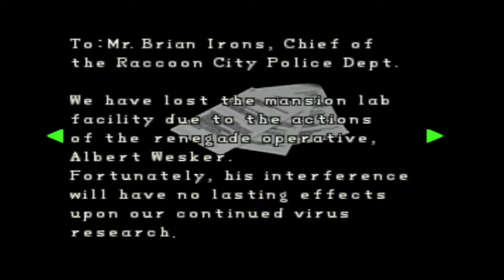LP Resident Evil 2 23 (ClaireB): Chief Irons packt aus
Entwickler: Capcom

Wir setzen den letzten Tierstein in die Fassung und begegnen im Keller wieder Chief Irons. Kurz darauf wird der allerdings von einem widerlichen Wesen mit einem riesigen Auge in der Schulter umgebracht...